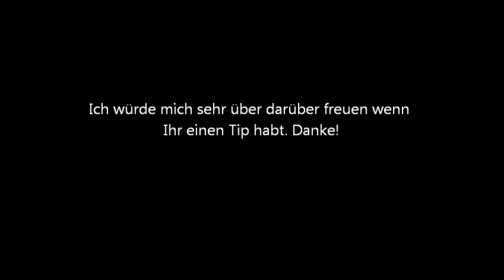Wie heißt dieses Lied welches in einer schwedischen Disco lief?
Ich würde mich sehr über Vorschläge freuen.
Achtung: Qualität ist erbärmlich schlecht.
Sorry!